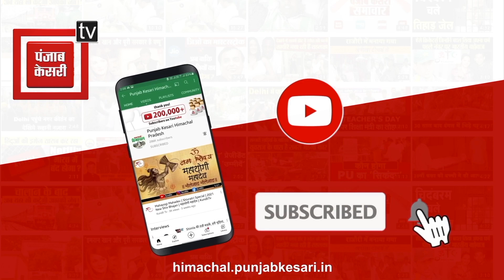कोटखाई के चौगन (कुल्टी) में भारी बारिश ने मचाई तबाही, बागवानों के बगीचे तबाह